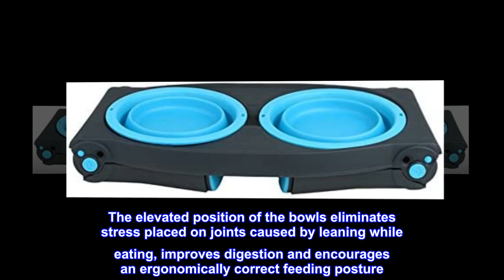Dexas Popware for Pets Adjustable Height Double Pet Feeder - HDP Shop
Dexas Popware for Pets Adjustable Height Double Pet Feeder

Adjustable legs allow you to increase the height of the feeder from 8 to 13-inches as your pet grows
The elevated position of the bowls encourages an ergonomically correct feeding posture- even tall dogs can eat standing comfortably instead of leaning down
Two removable, collapsible bowls: each with a 4 cup capacity
Ideal for everyday use or traveling: entire unit folds and collapses to 2.5-inches tall for convenient storage. To fold, collapse bowls, lower feeder and fold legs inwards
Simple care! Bowls are removable and can be washed in the dishwasher
Age range description: all life stages
This elevated pet feeder is designed to grow with your pets. Adjustable legs allow you to increase the height of the feeder (from 8 to 13 inches) as your pet grows. The elevated position of the bowls eliminates stress placed on joints caused by leaning while eating, improves digestion and encourages an ergonomically correct feeding posture. The elevated pet feeder is especially beneficial for older dogs and dogs with arthritis. The detachable, collapsible bowls wash clean in the dishwasher and the entire feeder collapses for easy storage when not in use. Perfect for traveling, everyday home use or use in RVs, boats, cars, hotels and camping.

Great Colors - Great Idea
I love that this is adjustable! I also love that it folds flat (the bowls, too) for traveling. My only "caveat" is that when I was checking this out, just below the description, there was the suggestion to buy the mat along with this - I thought "great idea, my dog is a slob!" and clicked on the "order both". The problem is that it is the wrong size mat in the suggestion box. You have to actually go to the mat page and choose the largest size they have. I kept the smaller mat just because it is too much of a hassle to return it - I put a single bowl of water on it since we keep water at both ends of the house anyway. Just be aware that you need the 17 x 23.5 not the 13 X 19 suggested.